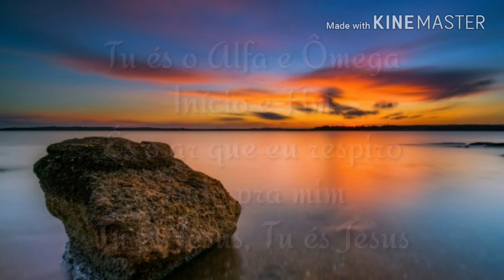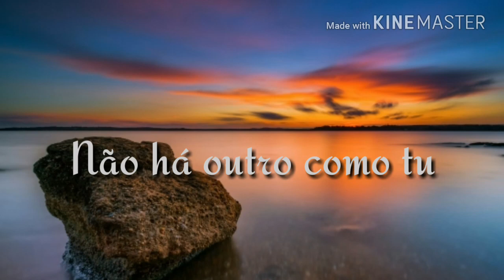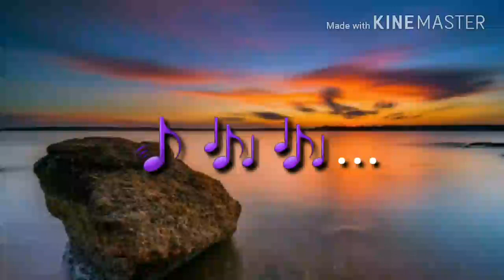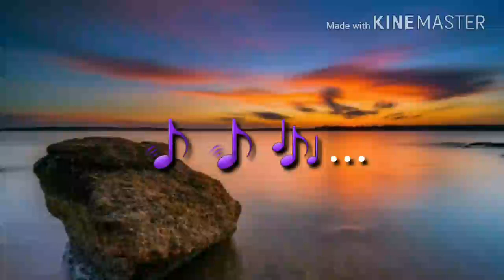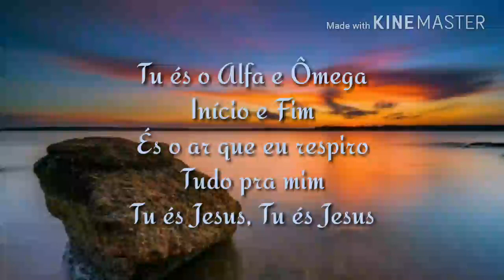(LETRA) Alfa e Ômega - Marine Friesen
Alfa e Ômega

Marine Friesen

Não há outro como Tu
Soberano e fiel
Reina sobre a terra e céus

Tu és o Alfa e Ômega
Início e Fim
És o ar que eu respiro
Tudo pra mim
Tu és Jesus, Tu és Jesus

Alfa e Ômega
Início e Fim
Tudo pra mim